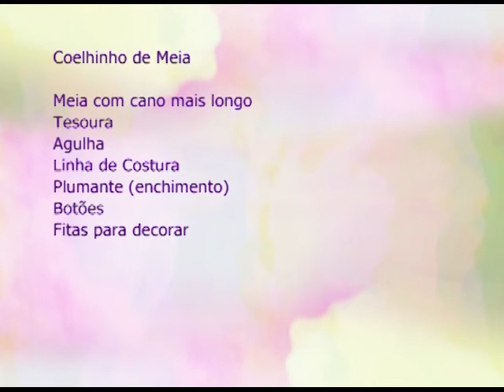Espaço Feminino - O convívio com os animais de estimação - 13/04/2017